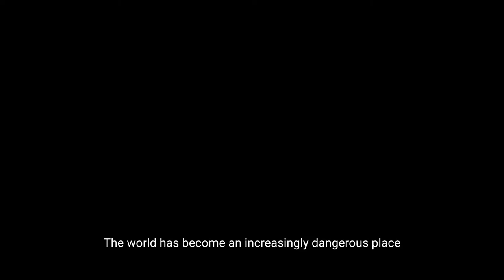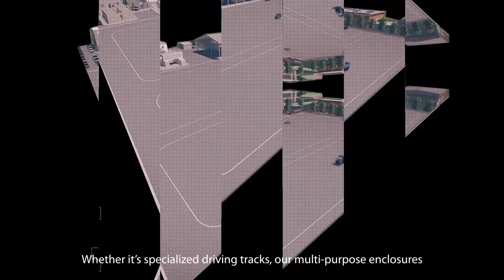Promo action trailer for Israel security training center of NDN company.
We made a cool action video for NDN company which owns one of the biggest security training centers in Israel!
With terrorism, riots, transnational crime, and a sharp rise in active shooters plaguing the globe, security challenges have grown in both complexities as well as intensity.
NDN is founded and lead by the former head of the Israeli Mossad and IDF Major General Meir Dagan and staffed by top Israeli experts in the field of security with decades of first-hand knowledge and combat experience.
NDN is an expert in:

● Advanced Military Anti-Terror, combat training that includes tactical, fast rope, martial arts, and extreme combat Fire Fighting
● Tactical Driving
● Medical combat procedures
● Large scale Emergency & Rescue
● Police Training
● VIP Protection
● Both urban and infrastructure protection
● Active shooter training

We increase conversions and sales. We create understanding, a positive image, and an impression.